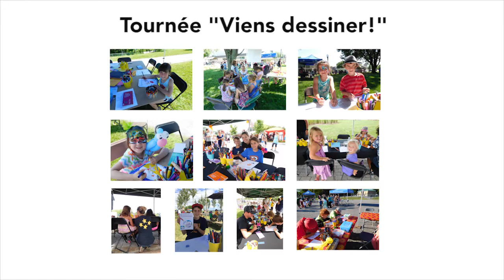Campagne La Naissance d'une étoile